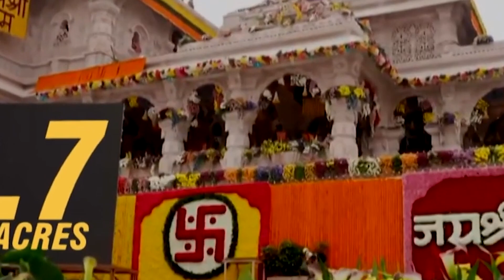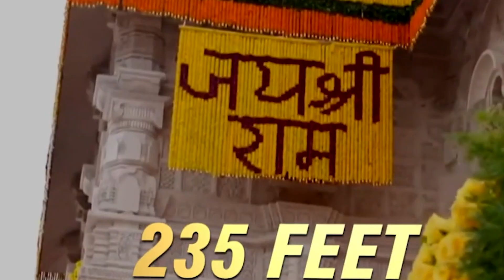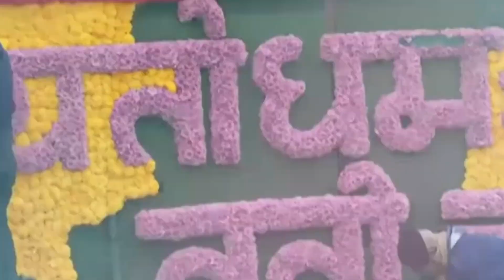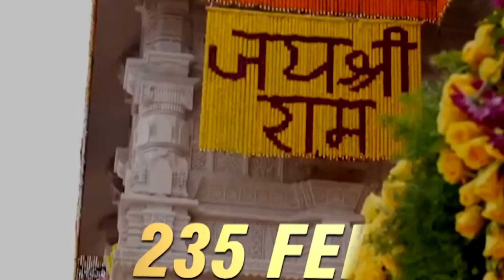Do you know Ayodhya ram temple budget? | ராமர் கோவிலின் வரலாற்று சிறப்புமிக்க திறப்பு விழா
அயோத்தி ராமர் கோயில், உத்தர பிரதேசத்தில் உள்ள சரயு நதிக்கு அருகில் கட்டப்பட்டுள்ளது. இந்த கோயிலின் திறப்பு விழா, வரும் 22ஆம் தேதி நடக்கிறது. இதில், பிரதமர் நரேந்திர மோடி உள்பட அரசியல் கட்சி தலைவர்கள், முக்கிய பிரமுகர்கள் கலந்து கொள்ள உள்ளனர். இந்த கோயிலின் திறப்பு விழா, பல மாநிலங்களின் முக்கிய இடங்களில் லைவ் டெலிகாஸ்ட் செய்யப்படுகின்றன. இந்த கோயில், பொது மக்களின் தரிசனத்திற்காகஜனவரி 24ஆம் தேதியி லிருந்து திறக்கப்பட உள்ளது.

Note: All the images of this video were taken from Google images search.
The Google Advance search is used to find all the Photos.